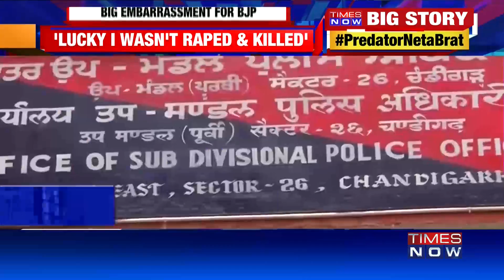Haryana BJP chief's son gets bail after held for stalking woman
Haryana state BJP chief Subhash Barala’s son was arrested along with his friend for allegedly stalking a woman here. Both the accused, Vikas Barala and Ashish Kumar, were released later on bail as they were booked under bailable sections of the IPC and the Motor Vehicles Act.As the issue triggered a political outcry, Chief Minister Manohar Lal Khattar said the law will take its own course. Haryana BJP chief Subhash Barala said he respects the law and the "truth" will come out through the court.